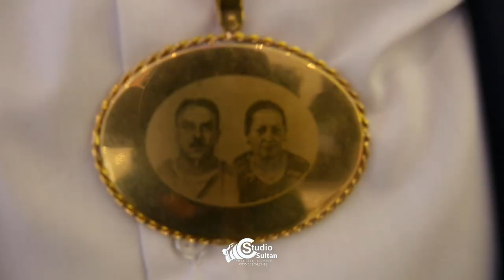manglipe ko nehato ganija thaj ko malici djemila armedi /parti 4 / Studio Dj SULTAN ork dzafer lyon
offcial video Studio♫   ♫   ♫  ♫ ♫.2022  ♫ 2023  ♫   OFFICAL  AUDIO  HD  VIDEO  STUDIO Dj  SULTAN  ♫ ♫
informacija Tumare Bijavendze 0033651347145 Ma Bistren .
(((♫🎬.. Studio Sultan 4K Ultra HD Official Tv ..🎥♫ Kamerman Romano Dj Sultan ))
Bonjour, Ma Chaine YouTube StudioSultanPro2 PROFESSIONAL VIDEO RECORDING:
ABAVA BIJAVA DARSMA SVADBE VESELJE  HAKIKE  CLIP
BOOKING / KONTAKT / MANAGEMENT: 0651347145 ki Francija